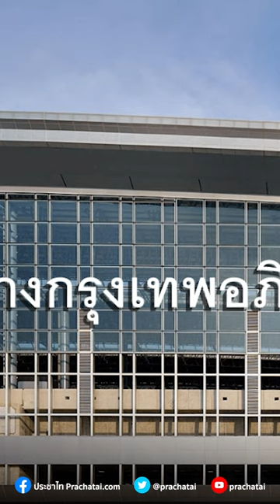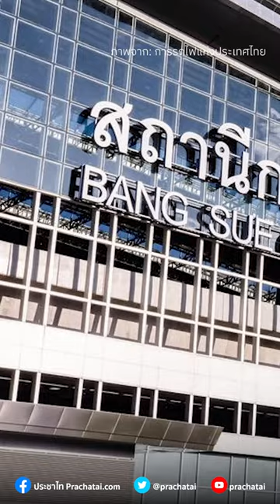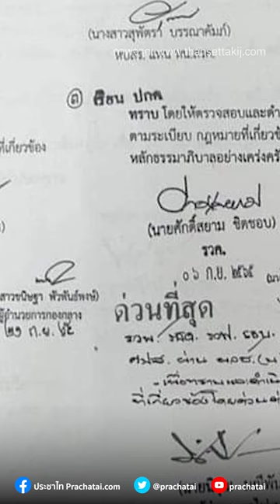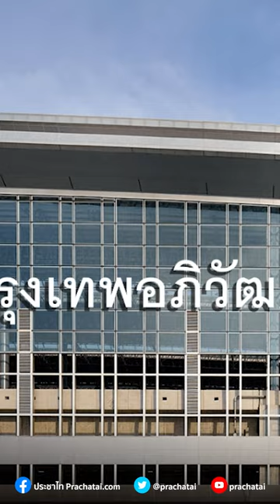ใช้งบฯ เปลี่ยนป้าย ‘สถานีกลางบางซื่อ’ 33 ล้าน แพงเกินไปไหม | 7 ม.ค. 65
PrachataiShortNews สรุปประเด็นถกเถียงเปลี่ยนป้าย ‘สถานีกลางบางซื่อ’ เป็น ‘สถานีกลางกรุงเทพอภิวัฒน์’ ใช้เงิน 33 ล้าน เหมาะสมหรือไม่ แล้วทำไมไม่รอขอชื่อพระราชทานให้เสร็จก่อน แล้วค่อยทำป้ายทีเดียว